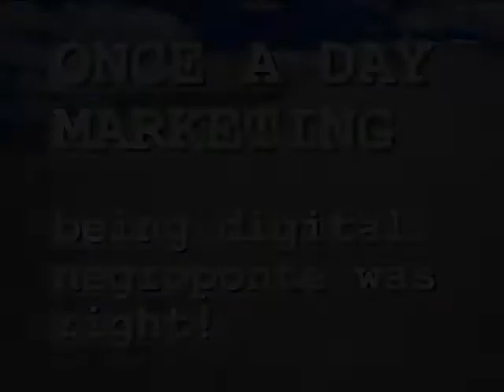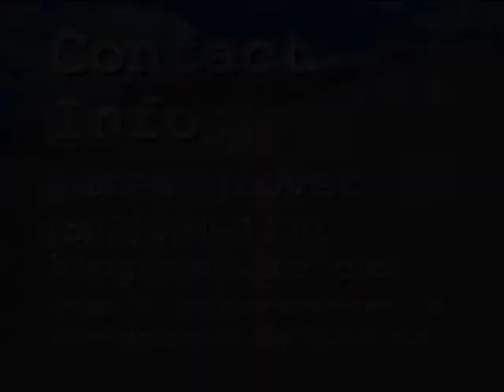Being Digital: Negroponte Was Right! (Digital Friday/Product)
Are you being digital? Jim Glover, That Branding Guy, looks at the power of being digital in his Once a Day Marketing branding and marketing video tip. Quick glimpse: 1n 1995 Nicholas Negroponte predicted the power of digital and even smart phones with touch-pads.